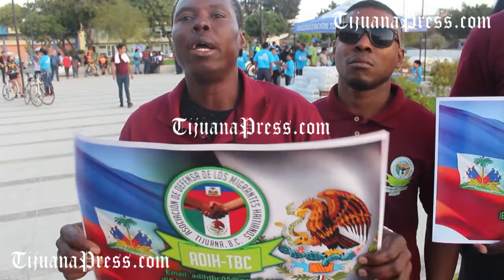Haitianos invitan a sus paisanos a participar en caminata por la paz